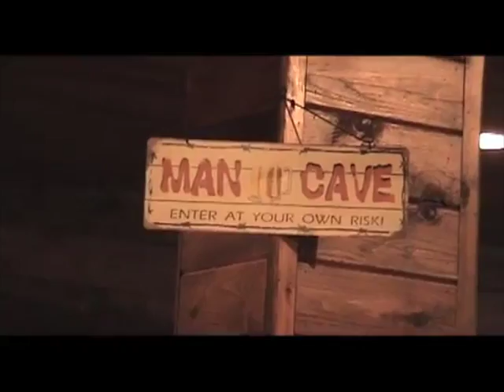Wedding Remastered by KME